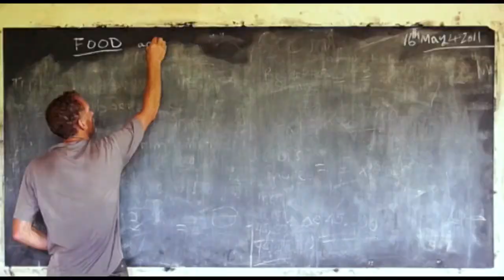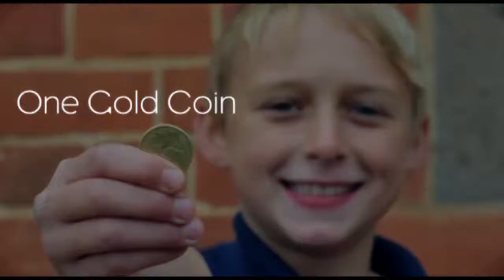Pyjama Day At Anderson's Creek Primary School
The students and teachers at Anderson's Creek Primary School are all wearing the pyjamas to school. find out why on Today's Schools.